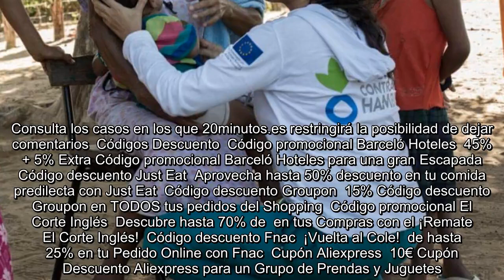✅ Asesinados dos cooperantes de Acción Contra el Hambre en Etiopía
✍  Dos cooperantes de la ONG Acción Contra el Hambre han sido asesinados en el oeste de , según ha confirmado este viernes el secretario de Estado de Cooperación  y para Iberoamérica y el Caribe, Juan Pablo de Laiglesia.    En un primer momento se dijo que los dos asesinados eran de nacionalidad española, pero fuentes de La Moncloa y la propia ONG han desmentido esta noticia: "El jefe de Seguridad de Naciones Unidas en  confirma que los fallecidos son dos agentes locales etíopes de Action contre le Faim", ha dicho Moncloa.   Posteriormente, Acción Contra el Hambre ha emitido un comunicado: "Algunos medios han señalado que las víctimas eran españolas, hecho que desmentimos. No podemos facilitar más información por el momento para no interferir en la investigación".   Los dos varones fueron asesinados por un grupo de hombres desconocidos cuando regresaban de un campo de refuigiados etíope, cercano a la frontera con Sudán del Sur.   "Con profunda tristeza, desde Acción contra el Hambre conf ...